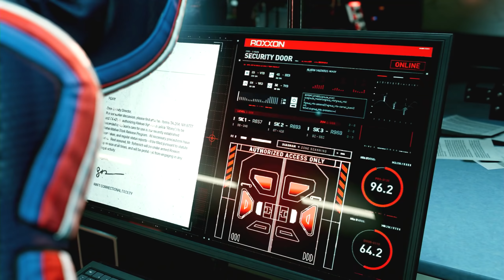#10［PS5/高画質］Marvel's Spider-Man:Miles Morales/強化ライノ襲来！［初見最高難易度SPECTACULAR］